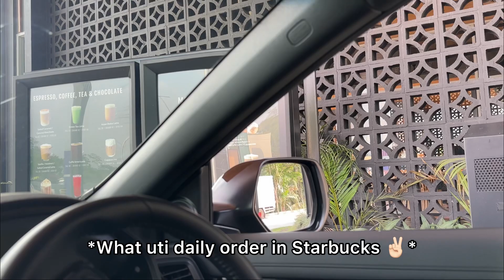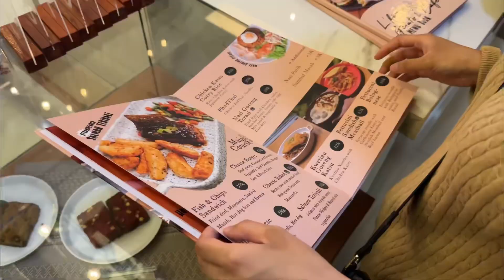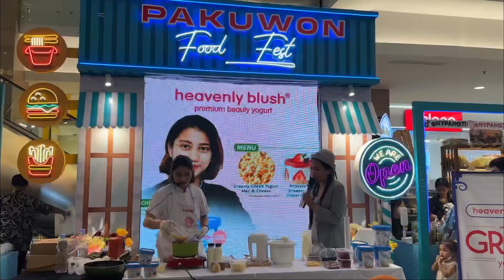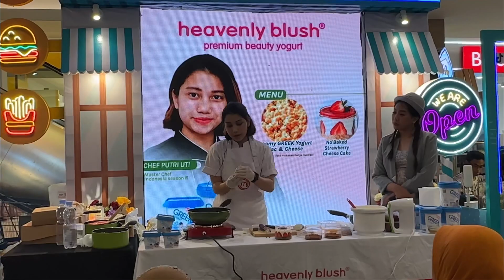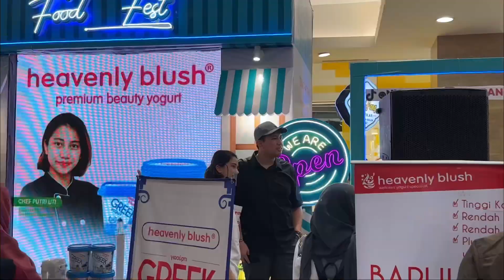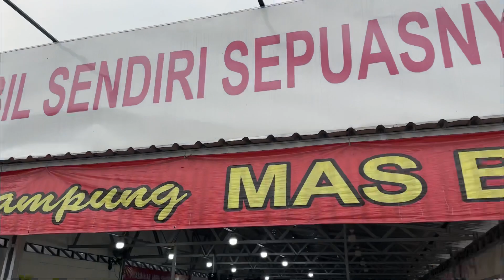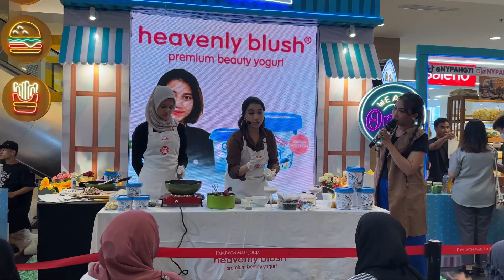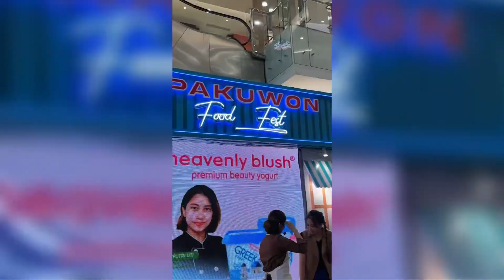Vlog Random aja - Cooking Demo di Yogyakarta 😙✌🏻